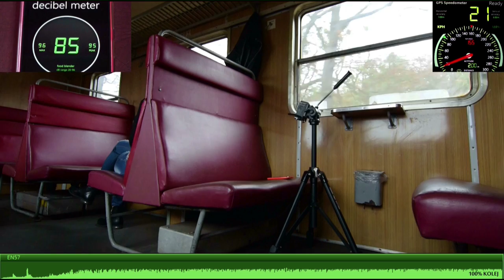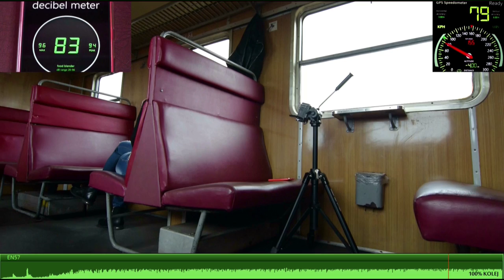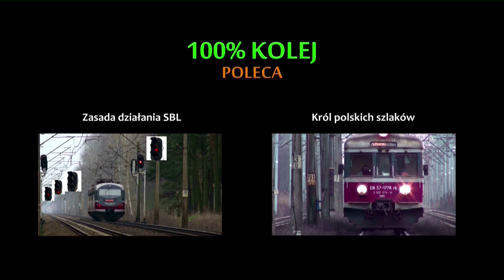EN57 vs. EN57AL - dźwięk w wagonie silnikowym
Każda z dwóch części filmu zawiera ok. minutowy zapis liczony od startu jednostki . Nagrania zarejestrowane na linii kolejowej 273 między stacjami Daleszewo Gryfińskie a Szczecin Podjuchy. Do pomiaru wykorzystałem prostą aplikację mierzącą poziom decybeli, zatem przedstawione wyniki należy traktować raczej jako ciekawostkę niż dokładny pomiar (prędkościomierz nagrywany na tym samym odcinku szlaku i w tych samych typach jednostek lecz w inne dni, więc pomiar prędkości może nieznacznie odbiegać od stanu faktycznego). Reasumując: ta zwykła smartfonowa apka jakiś tam obraz poziomu głośności jednak daje;) Różnice nie są aż tak duże jak myślałem, ale jak wiadomo kibel kiblowi nierówny i prawdopodobnie trafiłem na "nieco" cichszy egzemplarz, stąd takie wyniki, mimo wszystko na korzyść zmodernizowanej jednostki. Myślę także, że gdyby pudło wersji AL nie trzeszczało tak podczas jazdy - przedstawiona na filmie jednostka pod tym względem niestety nie jest wyjątkiem - poziom dB byłby jeszcze niższy.